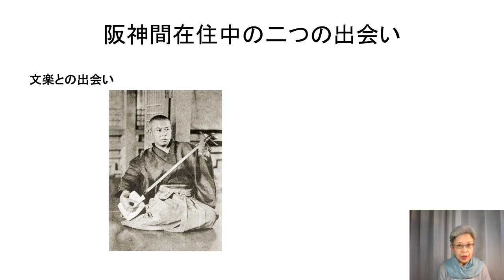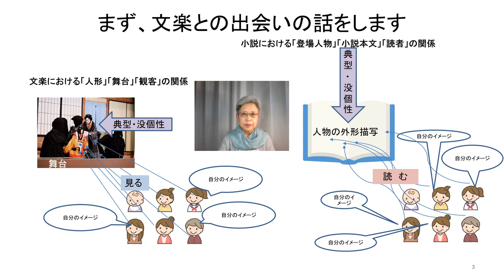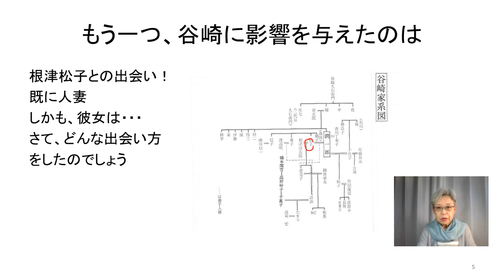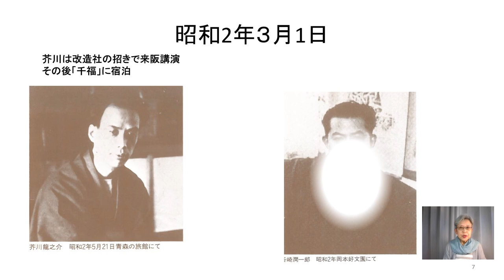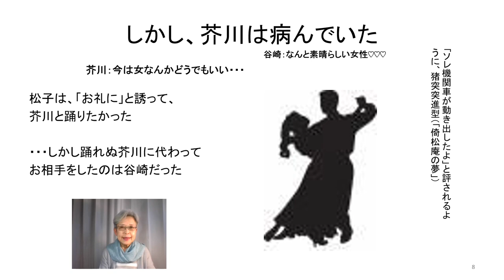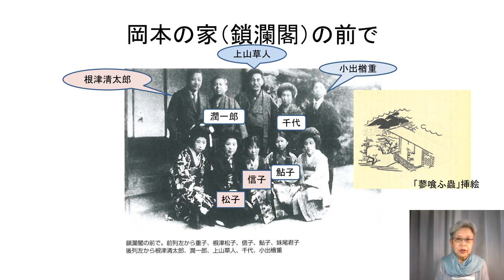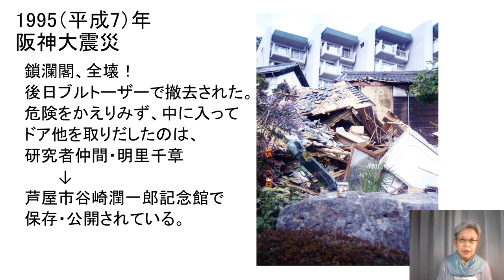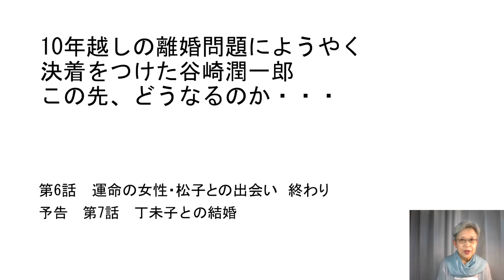谷崎潤一郎の文学とその背景【第6話】運命の女人・松子との出会い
谷崎潤一郎の最期を看取った妻・松子。「細雪」の4姉妹は松子姉妹のことを書いたものです。
その松子と初めて逢った時、彼女は既に人妻だったのです。谷崎は松子に一目ぼれしたものの、あまりにも幸せそうな彼女に手も足も出ませんでした。谷崎潤一郎にしては珍しくあきらめ、家族ぐるみの付き合いが始まります。そして最初の妻・千代とは10年越しの離婚問題がついに決着がつくのです。